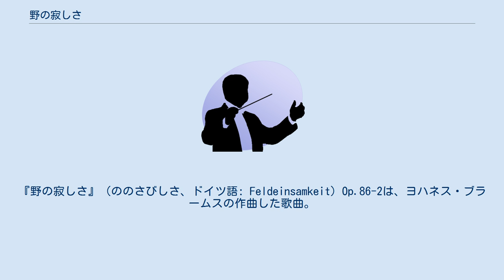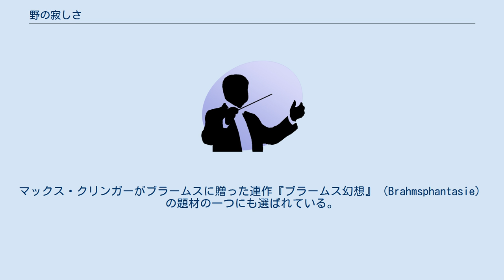野の寂しさ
『野の寂しさ』（ののさびしさ、ドイツ語: Feldeinsamkeit）Op.86-2は、ヨハネス・ブラームスの作曲した歌曲。
題名は『野辺の寂しさ』『野の寂寥』『野にひとりいて』などとも訳される。
 1882年出版の『6つの歌』Op.86に含まれる一曲。
正確な作曲時期は分かっていないが、1879年から1881年ごろだと推測されており、1881年の12月14日には私的に歌われた記録がある。
詩はヘルマン・アルマースによる。
 ブラームスの歌曲の中でも良く知られたものの一つで、ブラームスの生前から人気があり、出版社のジムロックは初版のすぐ後にOp.86からこの作品だけを抜き出して出版している。
マックス・クリンガーがブラームスに贈った連作『ブラームス幻想』（Brahmsphantasie）の題材の一つにも選ばれている。
ただし、ブラームスから楽譜を送られたアルマースは付曲を気に入らず、「気取っていて、嘘くさい」と述べたとブラームスは伝えている。
 Langsam（ゆるやかに）、ヘ長調、4/4拍子。
第1連の音楽が第2連で変化して繰り返される有節形式の変形。
持続する低音に乗る悠然とした伴奏に対して、幅の広い旋律が歌い出される。
 冒頭 Ich ruhe still im hohen grünen Gras Und sende lange meinen Blick nach oben, Von Grillen rings umschwirrt ohn Unterlaß, Von Himmelsbläue wundersam umwoben. Die schönen weißen Wolken ziehn dahin Durchs tiefe Blau, wie schöne stille Träume; Mir ist, als ob ich längst gestorben bin Und ziehe selig mit durch ew'ge Räume.